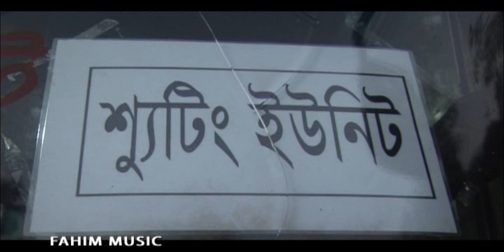মুখোশ নিল I বাগান বাড়ির প্রেতাত্না I Part 01 I Fahim Music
Fahim Music brings to you New Bangla Natok 2020 “মুখোশ নিল” starring- shafiq siddiq, anisur rahman milon, hasna, tonima hamid & many more Directed by m sakhawat hossain.To watch the latest Bangla Natok, Bangla Telefilm, Bangla Drama Serial, Bangla Music Video, Bangla Movie, Bangla Video Song do SUBSCRIBE Hope you enjoy all of our content collection.